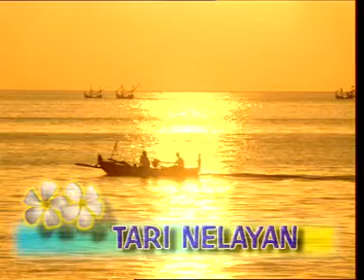Tari Nelayan (Fisherman's Dance), Traditional Balinese Dance Collection (Kumpulan Tari Bali)